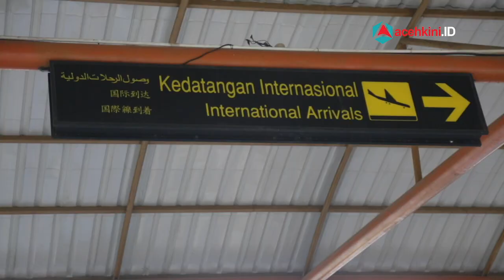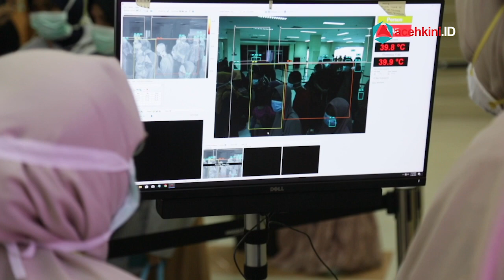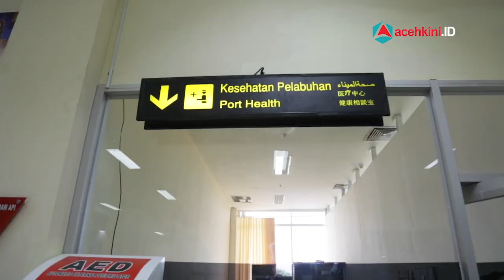Antisipasi Wabah Virus Corona, Mahasiswa Aceh dari China Diperiksa Ketat di Bandara SIM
Salah seorang mahasiswa Aceh yang baru pulang dari Nanjing, China, Muhammad Sahuddin, diperiksa ketat untuk antisipasi wabah Virus Corona, saat tiba di Bandara Sultan Iskandar Muda (SIM), Aceh, Selasa (28/1) pukul 10.45 WIB.

Dia tiba dengan pesawat Air Asia dari yang terbang dari Kuala Lumpur, Malaysia ke Aceh. Sebelumnya, Sahuddin menempuh perjalanan udara dari China ke Malaysia.